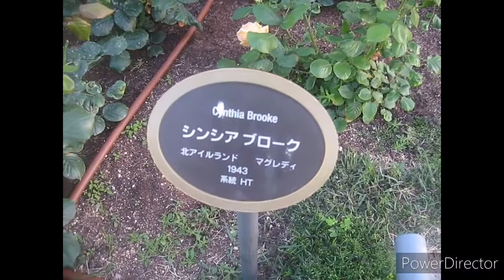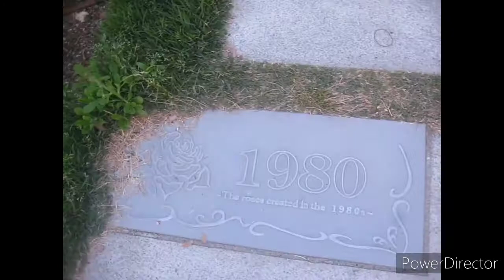Rose garden in Nakanoshima park,Osaka,Japan,May,2016 大阪 中之島公園 バラ園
Rose garden in Nakanoshima park,Osaka,Japan,May,2016.

address: 1-1 nakanoshima, kita ku (ward),Osaka city,Osaka prefecture,530-0005,Japan